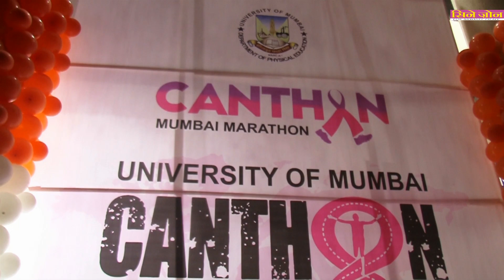M S Bitta , Sameer Wankhede and Nilotpal Mrinal Flag off the CANTHON Run for Cancer Awareness